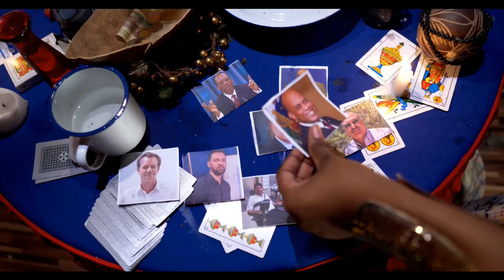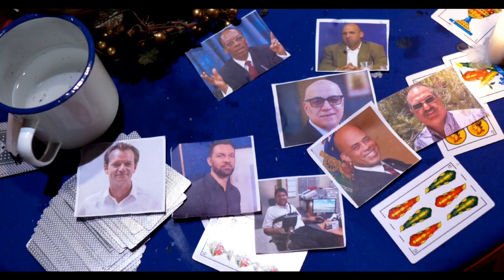JOUNAL BWA KALE 19 ME 2023 LAPOLIS RESI BAY IZO BWA KALE